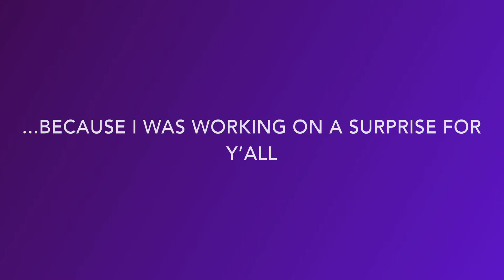A quick update!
Hey guys thanks for checking in! Don’t forget to set your alarms for November 16th at 5pm EST for the first episode of A Very Major Christmas!